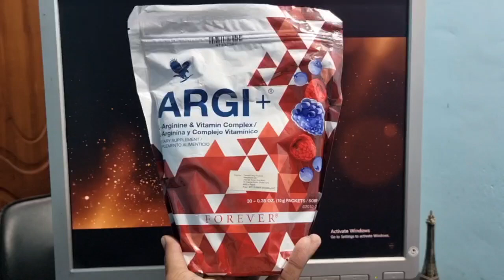Forever Living Argi+ Plus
Description
Do you look to Buy Forever Living Argi Plus From Bangladesh You can Visit our website and we will provide free home delivery and up to 30 % off on every sale.

ARGI ® provides all the power of L-Arginine, plus pomegranate. L-Arginine is a potent amino acid that helps to support what scientists refer to as the “Miracle Molecule” – nitric oxide.

Together, these ingredients create a new generation of supplements – one that supports better health throughout your entire body.

Just a scoop of ARGI mixed with Forever Natural Spring Water or your favorite Aloe drink helps provide a performance boost to every part of you.

L-Arginine is converted into nitric oxide in the body, to help support circulation.
30 stick packets pouch Main ARGI Benefits:
Healthy blood pressure levels
Overall cardiovascular health
Immune function
Muscle growth
Bone & tissue growth & repair
Male sexual function
Fat and glucose metabolism
Anti-aging hormone production and more
PLUS, with so many health benefits, it’s no wonder L-Arginine is generating so much excitement.
New ARGI  provides all the power of L-Arginine, plus:
Pomegranate – well-known for its strong antioxidant properties
Red Wine Extract – to help maintain healthy cholesterol levels
And Grape Skin and Berry extracts for cardiovascular and immune system health
Add optimal health to your family’s diet with the power of L-Arginine!
L-Arginine is known as the “Miracle Molecule”
Proprietary fruit blend adds antioxidant power
Boosts nitric oxide production
 ফরএভার লিভিং আরজি প্লাস
৩০টি স্টিকের প্যাক L-Arginine হচ্ছে একটি অ্যামিনো অ্যাসিড যেটি এতটাই শক্তিশালী যে
বিজ্ঞানীরা এটাকে“অলৌকিক অণু’ (Miracle Molecule) হিসেবে আখ্যায়িত করেছেন।
এর বিশেষ গুনের কারণে আমাদের শরীর L-Arginine কে nitric oxide এ রূপান্তর করার মাধ্যমে Blood Vessels
কে প্রশস্তও খুলে দেওয়ার মাধ্যমে বাধাগ্রস্থ রক্ত চলাচল সুগম করে।
মাত্রানুযায়ী রক্ত সঞ্চালন আমাদের শরীরে অনেক গুরুত্ব পূর্ণ কার্যাবলীতে সহায়তা করে সুস্থ ও স্বাভাবিক
রক্তচাপ বজায় রাখতে সাহায্য করে স্বাভাবিকভাবে হৃদযন্ত্রের সুস্থতা বজায় রাখতে সাহায্য করে,
ইমিউন প্রক্রিয়া কার্যকর রাখতে সহযোগিতা করে পেশী বৃদ্ধিতে সহযোগিতা করে হাড় এবং কোষের বৃদ্ধি ও
পুনর্গঠনে সহায়তা করে পুরুষের যৌন ক্ষমতা পুনর্বহাল করতে সহযোগিতা করে
চর্বি ও শর্করা বিপাকীয়তায় কাজ করে অ্যান্টি-এইজিং হরমন তৈরিতে সহযোগিতা করে
সেবন বিধিঃ আরজি প্লাস ১ গ্লাস পানিতে ভালোভাবে মিশিয়ে পান
“Sex herb of the incas” নামে পরিচিতশক্তি, বল ও যৌন চাহিদা বৃদ্ধি করতে পারে
পরিমাণঃ ৩০ টি ব্যাগ ।
উভয়ের সর্বোচ্চ ঘাটতি পূরণে সক্ষম সম্পূরক খাদ্য।
প্রতিদিন ১/২ বার ১টি করে ব্যাগ খাবারের পর।
এটি কোন ঔষধ নই,উচ্চ মান সম্পূর্ণ খাদ্য ।
পস্তুতকারকফরএভার লিভিং ©  আমেরিকা।

যোগাযোগ:
Branch Office : 958-968 East Shewrapara. Main Road, Mirpur, Dhaka